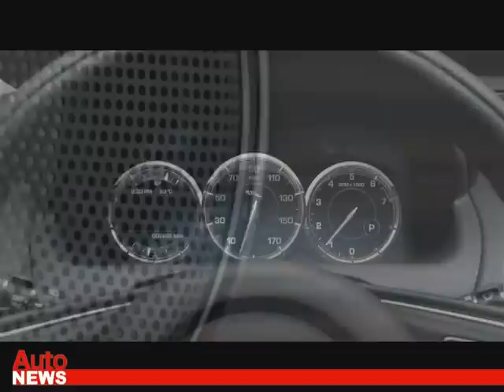Der neue Jaguar XJ - Achte Generation der Jaguar-Oberklasse ohne klassische Doppelscheinwerfer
Seit dem ersten XJ aus dem Jahr 1968 ist die Limousine nicht nur das Topmodell, sondern wohl auch das bekannteste Modell der Marke  gewissermaßen „der Jaguar.

Sehen Sie mehr zum neuen Jaguar XJ bei uns im Video.